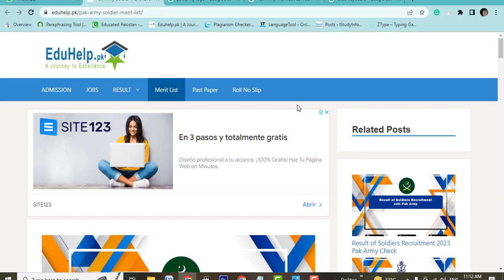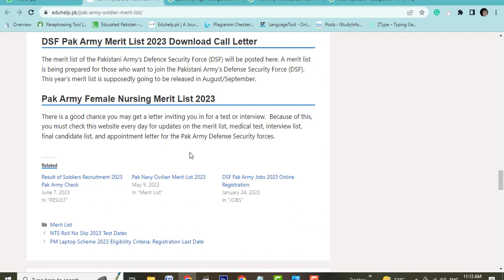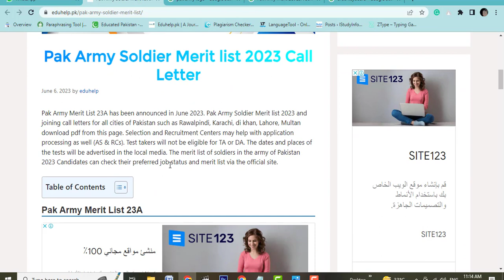Pak Army Merit List 23A Selected Candidates List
Pak Army Merit List 23A Selected Candidates List check online. Complete all center merit lists are available on the Pak Army's official website i.e Click on the link below to check Pak Army Merit List 23A Selected Candidates List